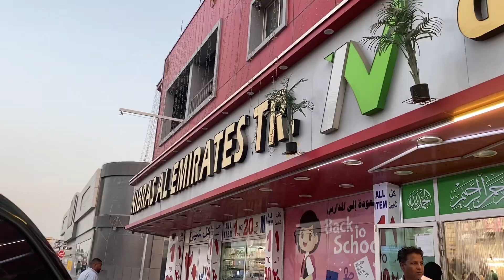Nibras Al Emirates 1 To 20|| Cheap Shopping Destination|| Affordable Store In Sharjah